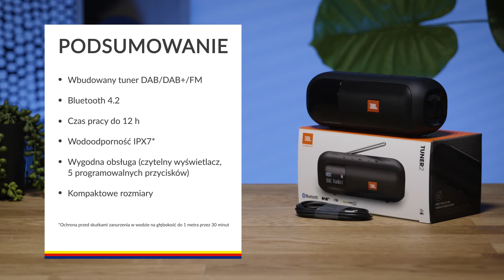Głośnik JBL Tuner 2 – dane techniczne – RTV EURO AGD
To model z wbudowanym tunerem DAB, DAB+, FM pozwalającym na wyszukiwanie i słuchanie radia. Obsługuje Bluetooth 4.2, więc łatwo połączysz go ze swoim telefonem, by posłuchać sowich playlist. JBL Tuner 2 ma pojemny akumulator zapewniający nawet do 12 godzin pracy na jednym ładowaniu. Głośnik ma wodoodporną konstrukcję IPX7, pozwalającą nawet na krótkie zanurzenie w wodzie. Tuner 2 jest wygodny w obsłudze dzięki wyświetlaczowi i programowalnym przyciskom. Zmieści się podręcznej torbie czy plecaku.

Nie wiesz jaki produkt wybrać? Pomożemy Ci!